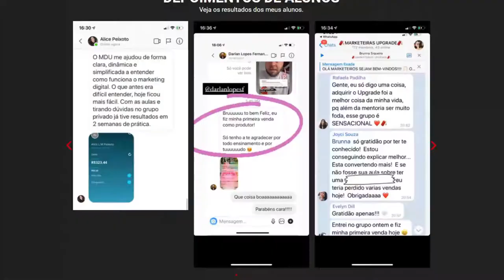ARTHUR DO VAL FALA DO BOLSONARO | Cortes Podcast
ARTHUR DO VAL - Venus Podcast #95